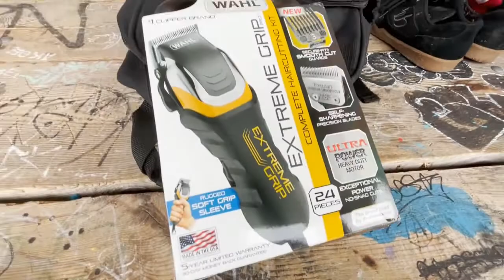HE OLLiED UP THE STAiRS!!